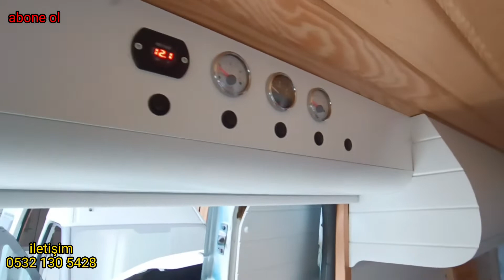karavan imalathane ve 2.şubemiz de son durum ve tanıtım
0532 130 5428 Sedat Akça

Yunuseli mah. 1.yenice sokak no 12
 NSM KARAVAN  Osmangazi/ bursa